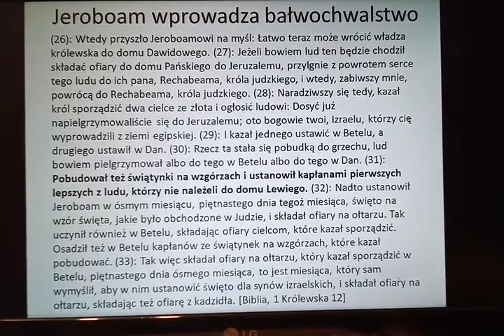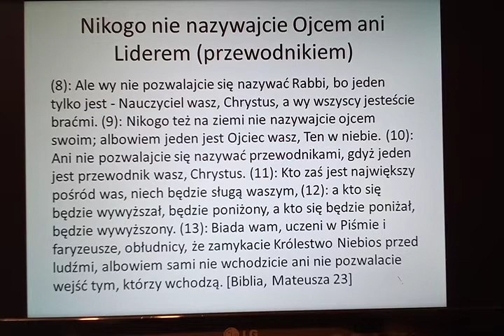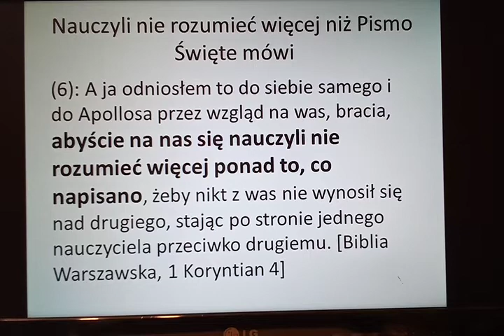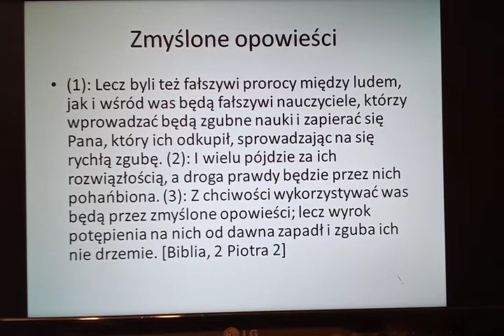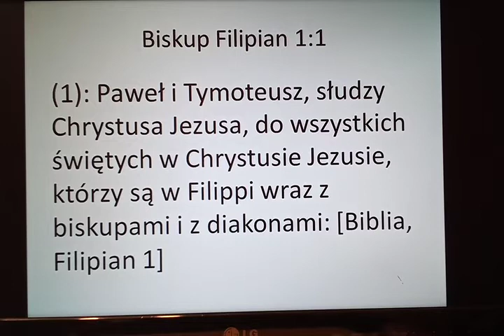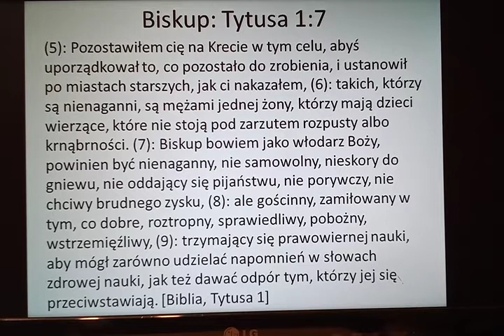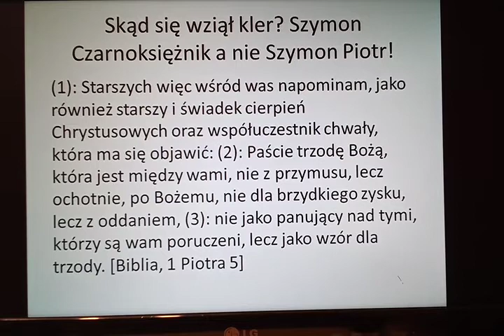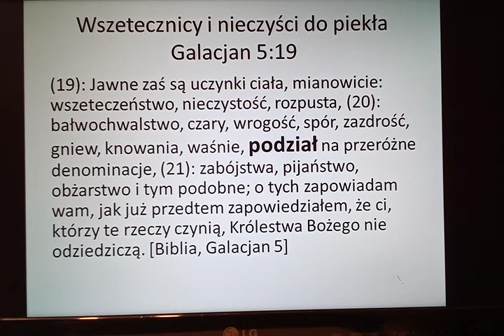nikolaitanizm Zielone Niwy